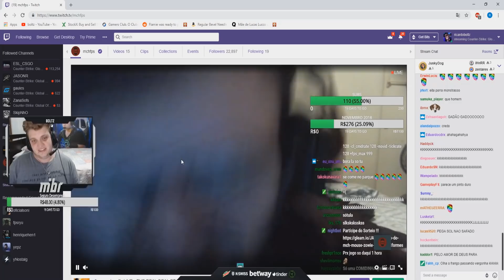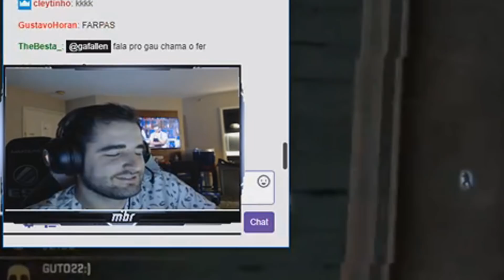CS:GO - FALLEN ZOANDO O GAULES GORDO / SKIPNHO DANDO RAGE & VSM PASSOU MAL NA LAN ? (Twitch Clips)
✦Players: Gaules, Mch, Boltz, Twistzz, Krushhj, Skipnho, Taco, Fox, Fallen, Zorlak, BaleroStyle, Pan, Hardzão, 1962, Vsm, Shooler, Kaah, Jw, Olofmeister.

✦Musica do final: DEREK - X Men Freestyle  (Dir. by GIGS)